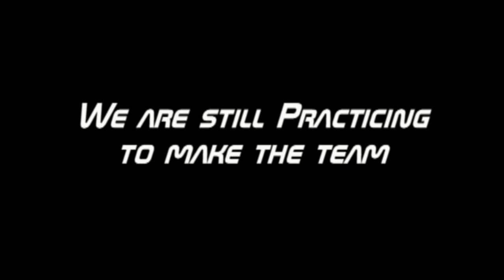Gymnastics Southern Adventist University